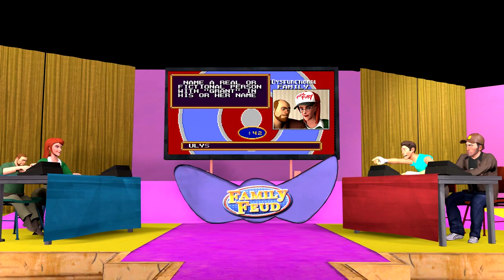Jerma Animated: Streaming Superstar [SFM]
WHO'S THE PRESIDENT?

Hope you enjoyed this Jerma Animated video! I sure enjoyed making it! Jerma is a delight to animate, wonderful lad, had me laughing all the way through the animation process.

Want to see more of Jerma? Wanna see more of my stuff? Your support can bring even more animations to the channel. Check it out!

Who's next for me to animate? Perhaps it's someone on my twitter banner that I haven't animated before?